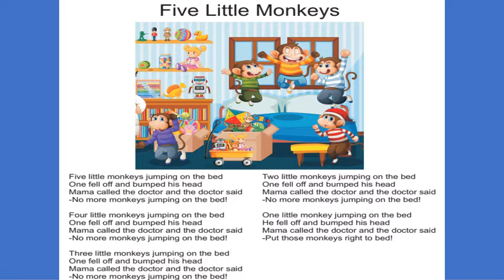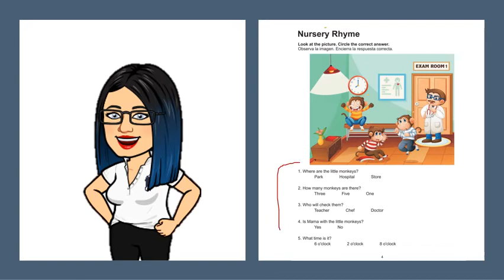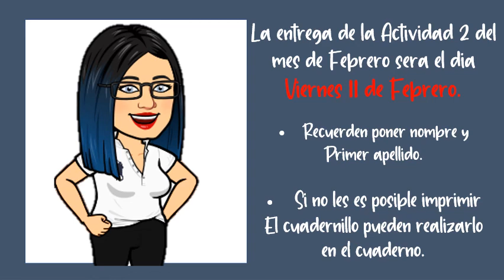3 LITTLE MONKEYSCLASS 2022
3 LITTLE MONKEYS CLASS 2022